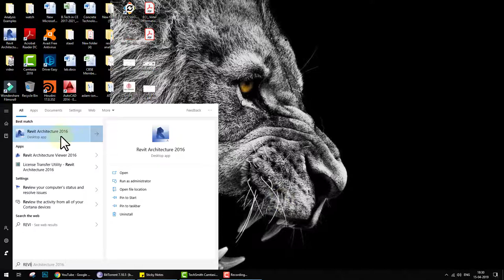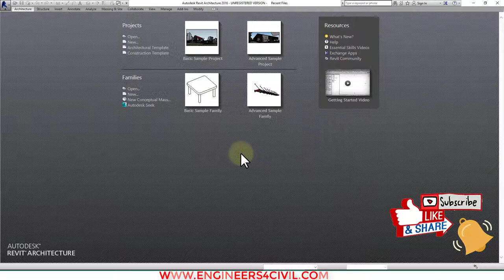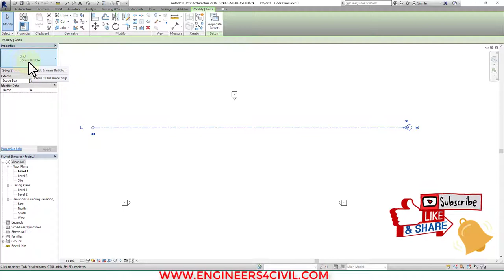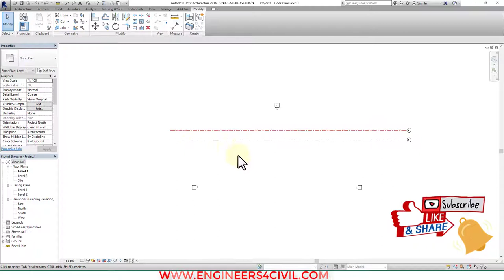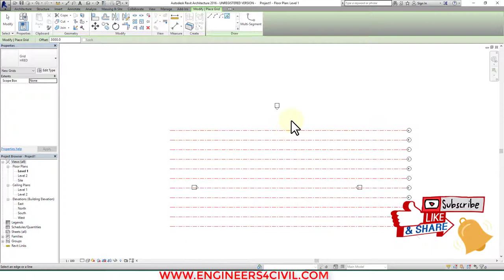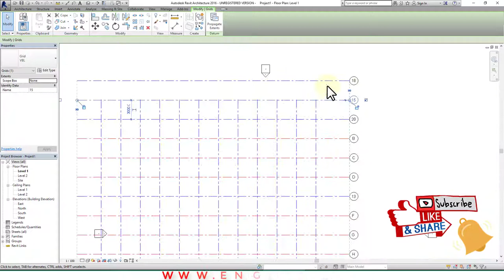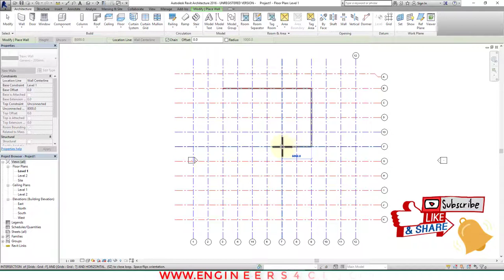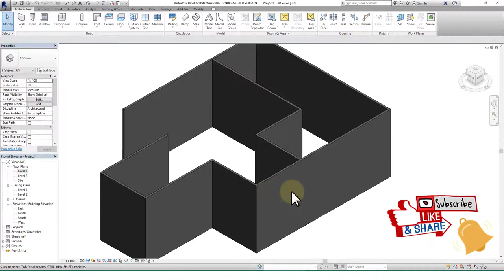Revit architecture tutorial day 3 grid lines